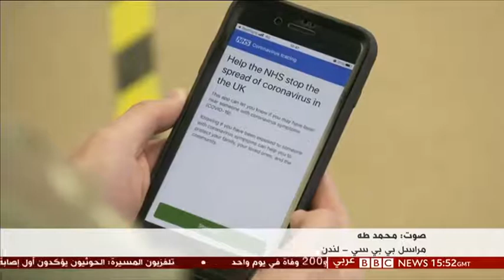فيروس التعقب يدخل حيز الاختبار corona tracing app